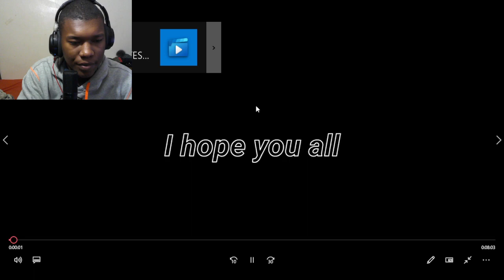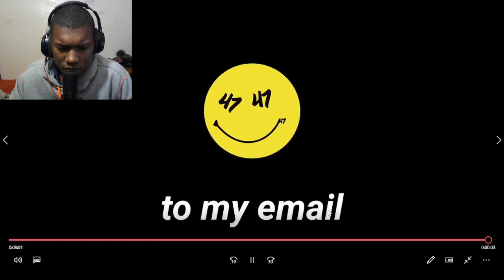8 MINUTES OF GAMER RAGE #98 Reaction